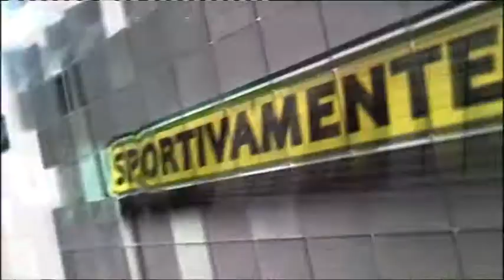Sportivamente del 24 aprile 2016